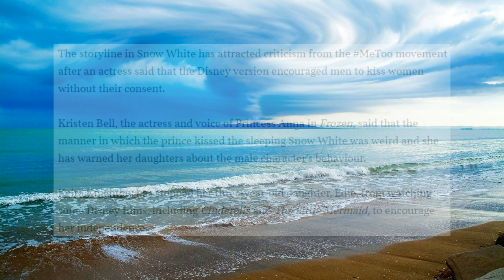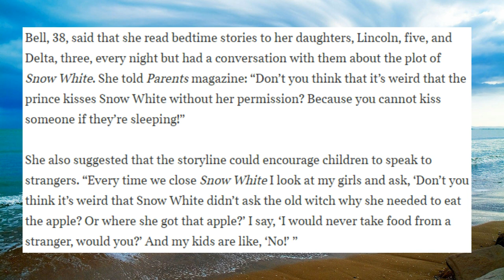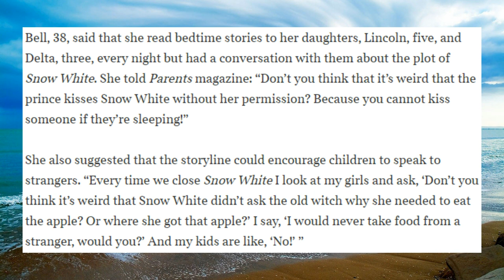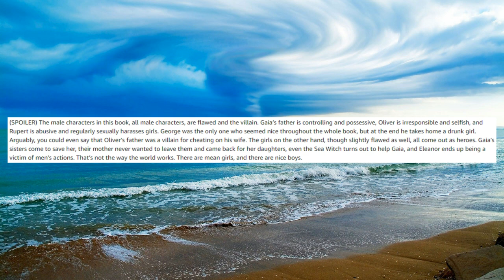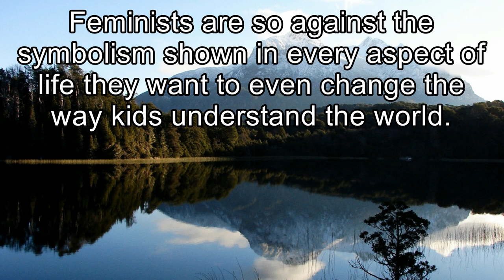Feminists Don't Understand Classic Disney Films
The symbolism and steryotyping in classic disney films are there for easy storytelling to young children, analysing it in a feminist lens will inevitably leave you with poor and embarrassing conclusions.